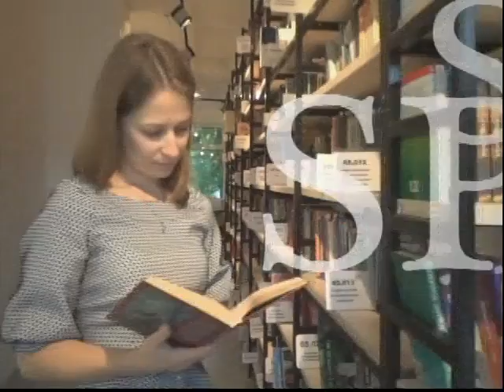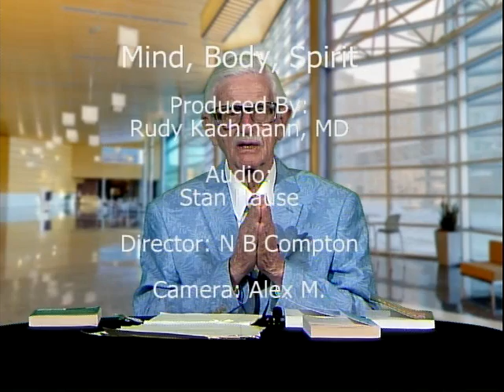The Mozart Effect Health and Music